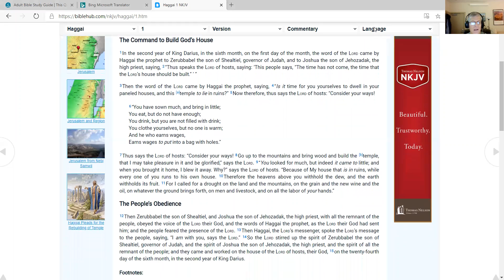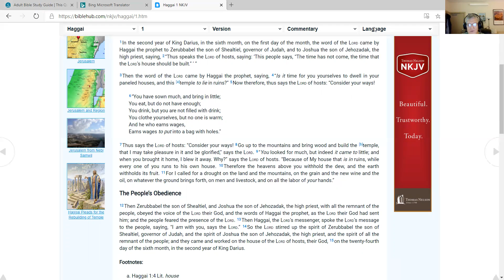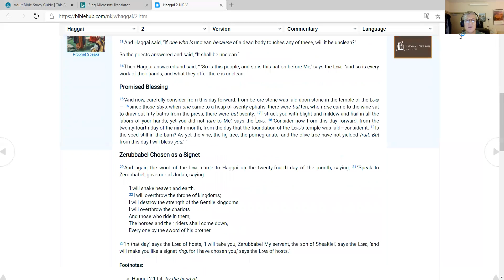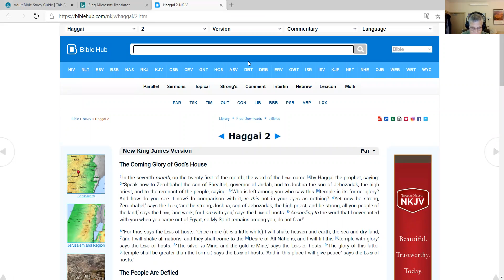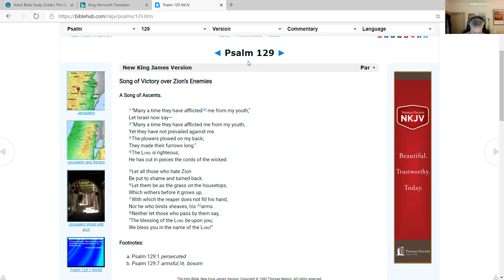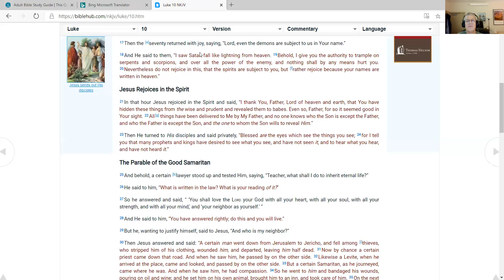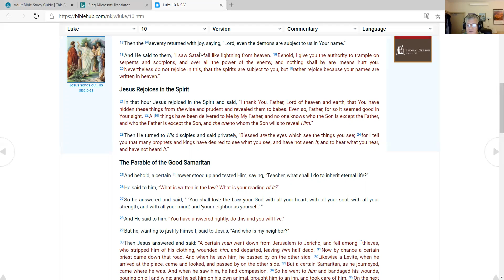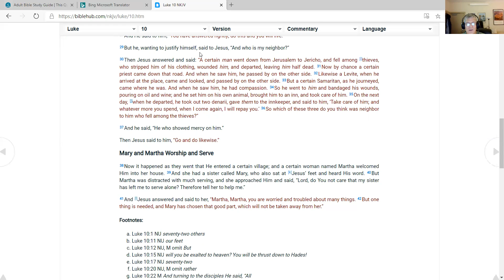LifeJournalBibleReadingPlan27Sep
Video of Daily scripture readings from the Old and New Testaments. Excellent chronology adds readings from the Psalms. Today's chapters are Haggai 1-2, Psalm 129 and Luke 10